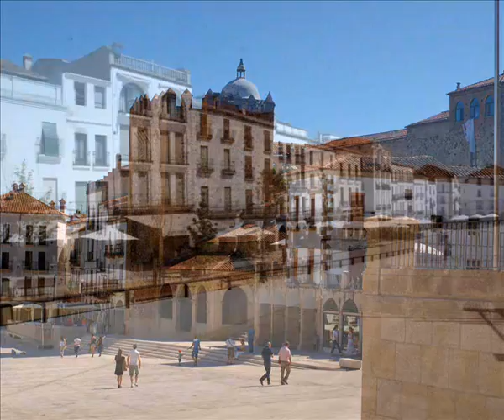CACERES Extremadura España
Caceres ciudad